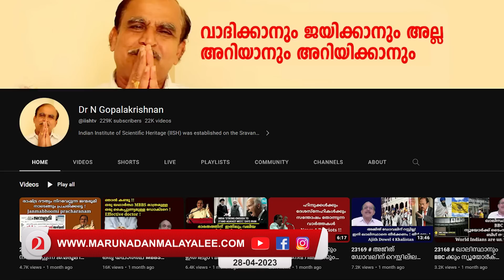വാക്ക് പാലിക്കാനായില്ല...ഗോപാലകൃഷ്ണൻ സാർ പോയി..I About Dr N Gopalakrishnan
ആ വാക്ക് എനിക്ക് പാലിക്കാനായില്ല. ക്ഷമിക്കണം ഗോപാലകൃഷ്ണൻ സാർ...;
വാക്ക് പാലിക്കാനായില്ല...ഗോപാലകൃഷ്ണൻ സാർ പോയി...